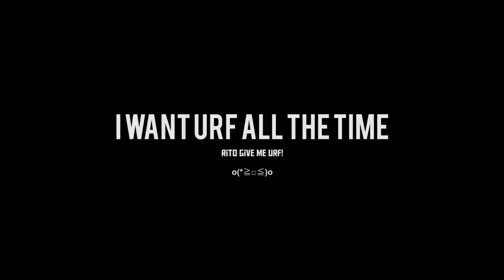League of Legends - It's Filler Episode: Urf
＼\ ٩( ᐛ )و /／ The only mode I'll play alone...with other randos.

( •̀ω•́ )σ - "If you like the music, go listen to them and support!"
Audio used:

"All the credits for music/audio goes to the original creators."
- ✧٩(ˊωˋ*)و✧